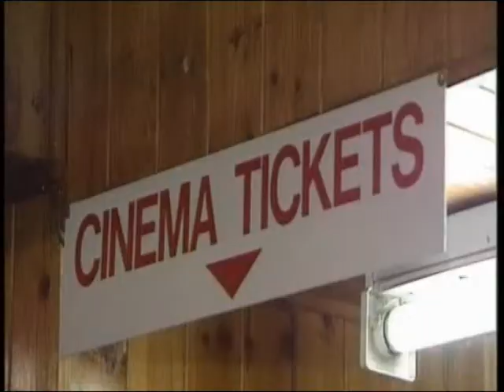Sharon on ITV Wales 0001